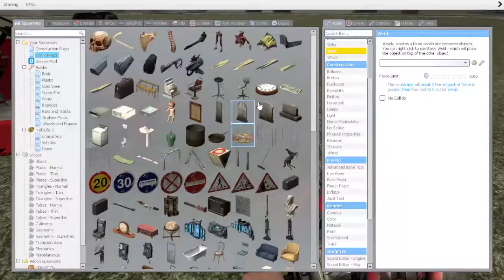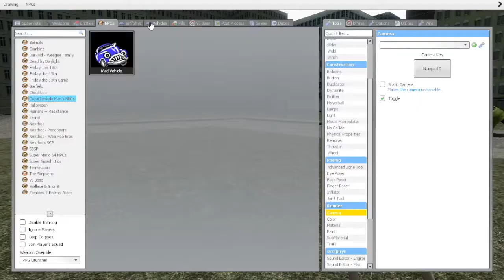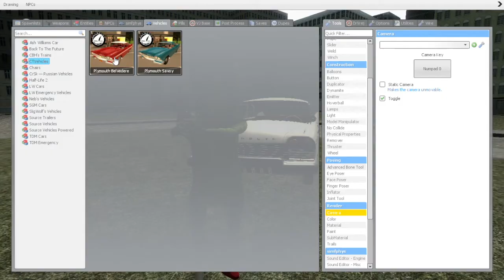A Gmod Shitpost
This is an oldie but a goodie. I like this video and I feel like you guys do too, no WWA today because the 3 (yes 3) hazbin hotel videos burnt me the fuck out it'll be a bit before the next one i'm very tired of it. But for now revel in the mastery of my dry af delivery and sense of humor.